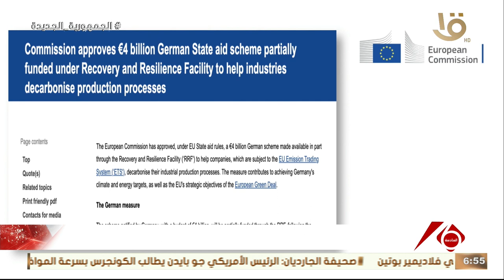أهم أخبار المال والأعمال